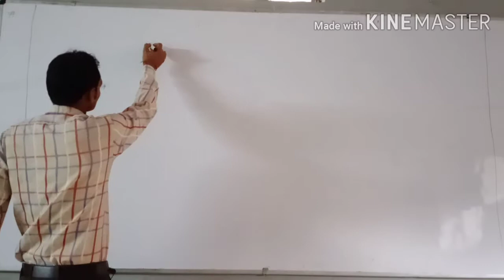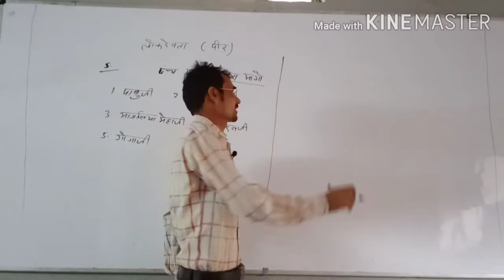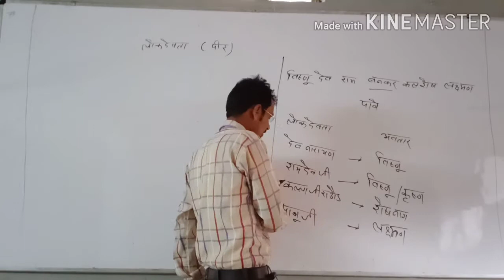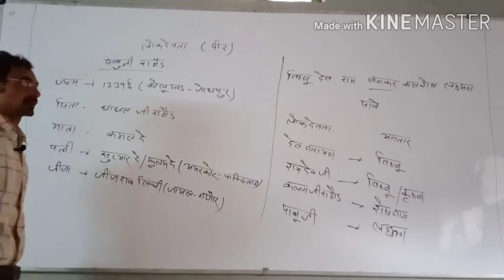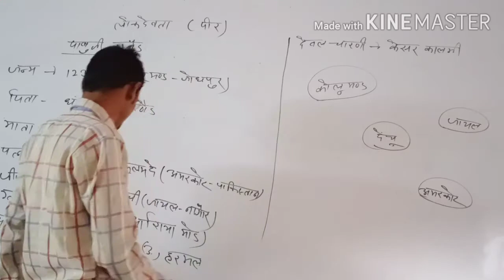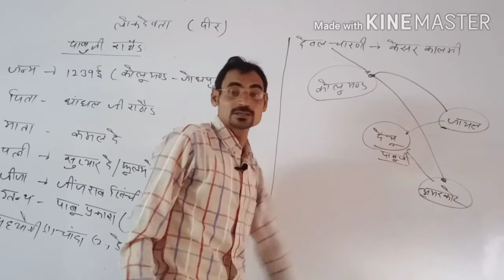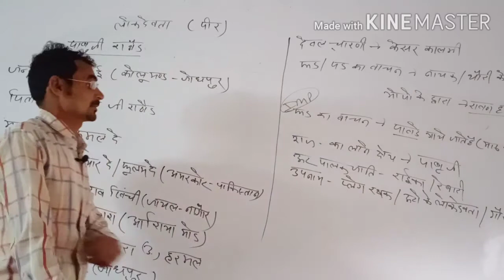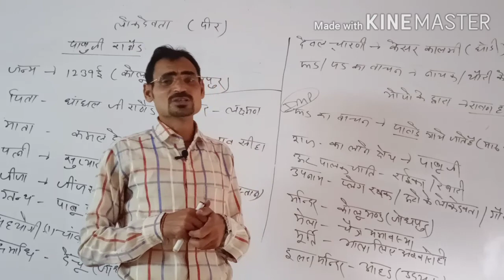देवता ( पाबुजी) by tricky guru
# लोक देवता ( पाबुजी) by tricky guru for all competitive exam